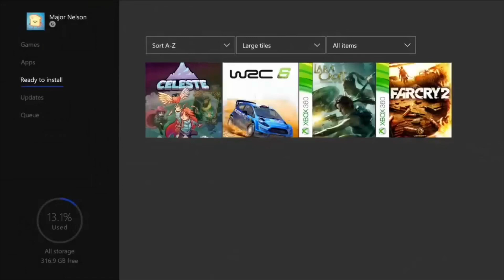Juegos que regalará Xbox enero 2019 |Games with Gold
Página Facebook
Instagram Majestad Gear
Twitch MajestadGear
Mixer MajestadGear
Twitter Majestad Gear
Twitch MajestadGear
Gamertag Majestad Gear
Ps xHUGOx15